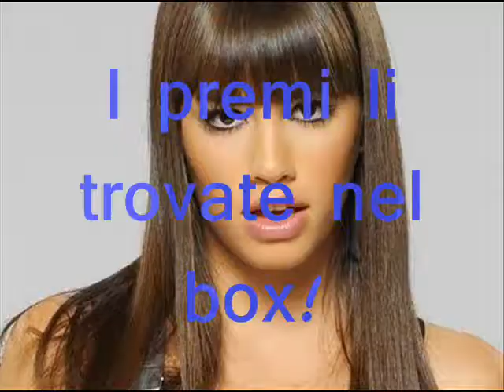Risultati dell'ultima fase del mio concorso! :D Leggete il box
Allora per prima cosa voglio complimentarvi con voi per come avete realizzato i video perché erano tutti stupendi!
Vi ripeto che è stato difficilissimo assegnare le posizioni perché la differenza era pochissima!
Ho scelto bellaswan419 perché nella sigla ha messo tutte scene di ballo perfettamente in ritmo con la musica!
Infatti io ero indecisa se dare il secondo posto a Fliffia o a ConsentidosBoing perché erano alla pari,quindi ho deciso di metterle in parità!
Allora i premi:
per NikiAngelsConsentida che si è classificata al quarto,ci sono 10 mi piace a 10 dei sui video;
per LaliKika che si è classificata al terzo,ci sono 15 mi piace a 15 dei suoi video e rimarrà nei miei preferiti per una settimana;
per Consentidosboing95 e Fliffia964ever che si sono classificate al secondo,riceveranno 20 mi piace a 20 dei loro video,2 sfondi e rimarranno nei prederiti per 2 settimane;
per bellaswan419 che si è classificata al primo,ci saranno 20 mi piace a 20 dei sui video,2 sfondi,sarà nei miei preferiti per 3 settimane e riceverà un video a suoi piacimento!
Bene,spero che nessuno se la sia presa.Baci!